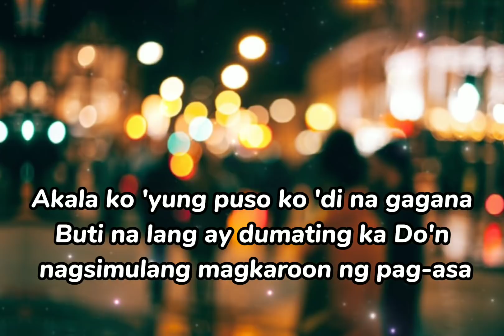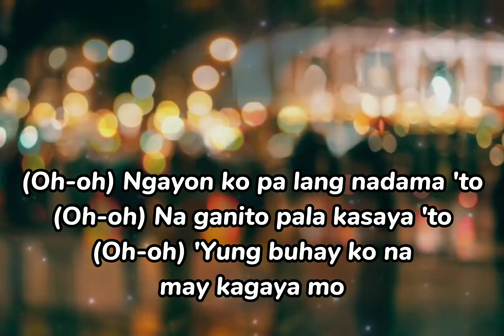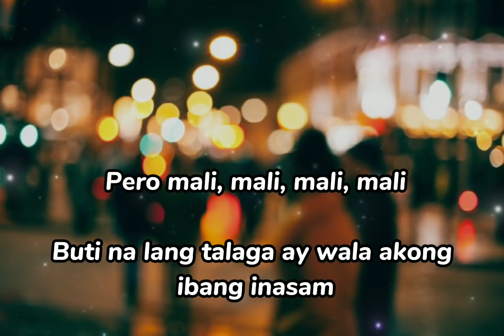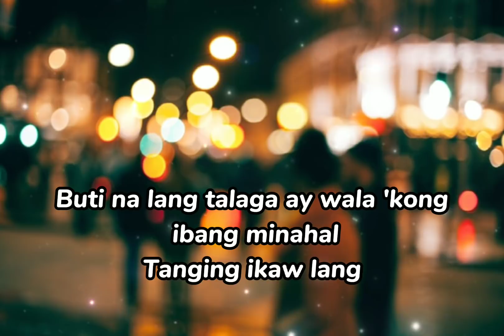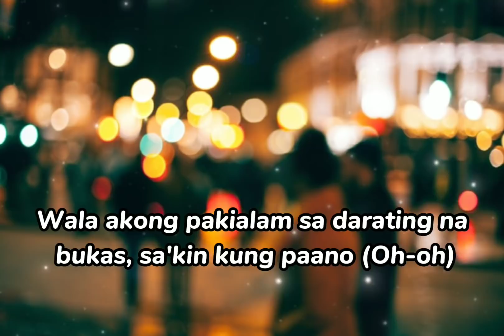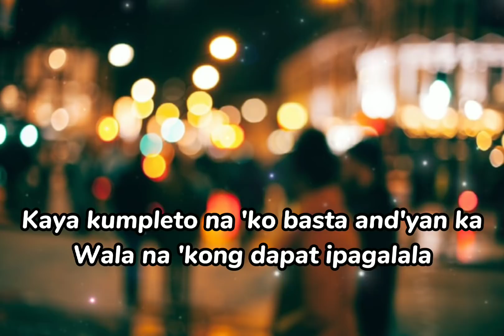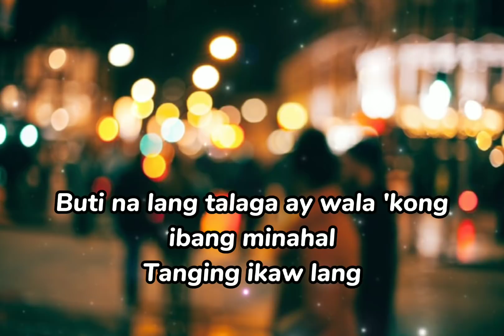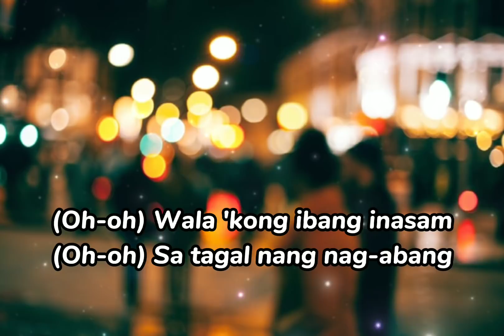FLOW G - EBEB ( Lyrics Video ) | LMM Lyrics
Lyrics:

"EBEB"

Naaalala ko pa dati nung wala ka (Nung wala ka)
Nararanasan ko na lamang sumaya
Kapag kasama ang barkada (Oh)
Akala ko 'yung puso ko 'di na gagana
Buti na lang ay dumating ka
Do'n nagsimulang magkaroon ng pag-asa
Nagkaroon ako ng gana, sa buhay ko
Na 'kala ko wala ng tyansang makadama ng pag-ibig
Buti na lang tinupad ang mga sana
Nung una ay hindi ko inakalang may tulad mo pala
'Di pa rin ako makapaniwala

(Oh-oh) Ngayon ko pa lang nadama 'to
(Oh-oh) Na ganito pala kasaya 'to
(Oh-oh) 'Yung buhay ko na may kagaya mo
(Oh-oh) Kasi, kasi, kasi, kasi, kasi
(Oh-oh) Dati naman ay sanay ako
(Oh-oh) Mahalaga lang ay buhay ako
(Oh-oh) Nung 'kala ko walang kagaya mo
(Oh-oh) Pero mali, mali, mali, mali

Buti na lang talaga ay wala akong ibang inasam
Buti na lang 'di ako nainip sa tagal nag-abang
Buti na lang talaga ay wala 'kong ibang minahal
Buti na lang (Oh-oh)
Buti na lang talaga ay wala 'kong ibang dinasal
Buti na lang dumating ka na, ang masasabi ko lang
Tanging ikaw lang

Sa buhay ko'y walang kaplano-plano (Kaplano-plano)
Wala akong pakialam sa darating na bukas, sa'kin kung paano (Oh-oh)
Pero dahil sa'yo ang dami ng nabago
Buti na lang ay dumating ka, sa'yo ko unang naramdamang manalo
Kaya kumpleto na 'ko basta and'yan ka
Wala na 'kong dapat ipagalala
'Yung mundong malala ay naging mahiwaga, bigla nung nakilala kita
Kaya sa'yo ay gusto kong magpasalamat
Kahit hindi kita natagpuan kaagad
Ang pag-ibig ay 'di pala hinahanap
Kailangan lang ay mag-abang ka dapat

Tanging ikaw lang

(Oh-oh) Wala 'kong ibang inasam
(Oh-oh) Sa tagal nang nag-abang
(Oh-oh) Wala 'kong ibang minahal
(Oh-oh) Buti na lang
(Oh-oh) Wala 'kong ibang dinasal
(Oh-oh) Ang masasabi ko lang